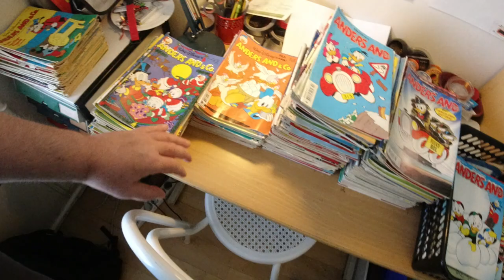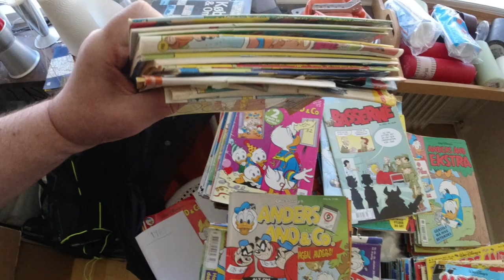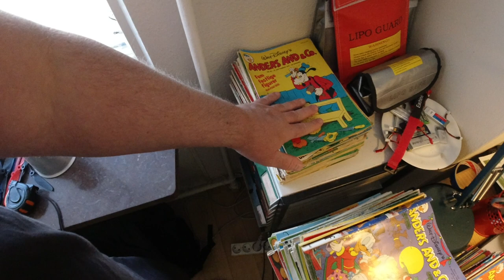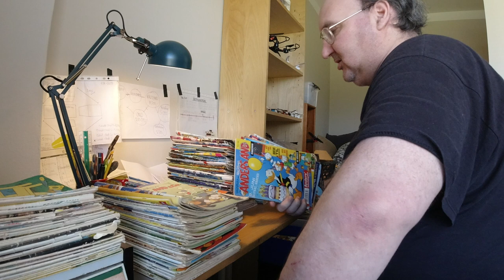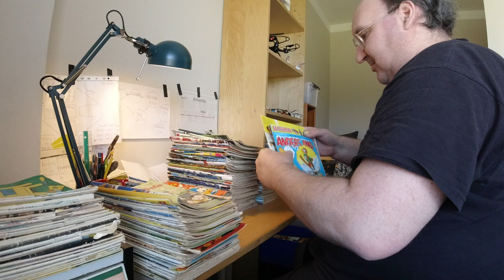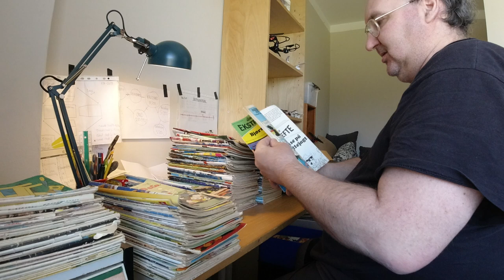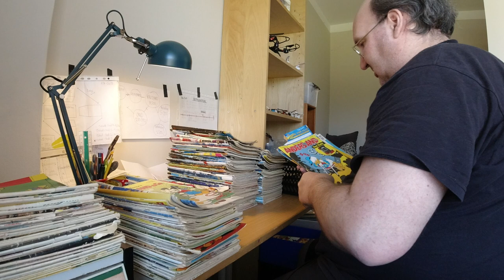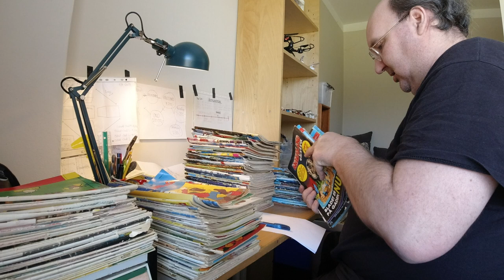MongoTV_6248 - MIN ANDERS AND BLAD SAMLING - Del 107 - Købt 2 Papkasser Ander And 300 Kroner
DEL 107 - God ONSDAG. En meget flot ny lang varm sommerdag med sol er startet igen. Det har været nogle meget flotte dage i Danmark, de sidste mange dage. Rart oven på de mange grå og triste dage i maj måned, hvor kom meget regn. Det bliver en meget lang sommer år 2021, hvis det her fortsætter, der kan jo være sol og varm helt ind i september måned. Jeg vil gerne få ordnet mere med de gamle Anders And blade, men jeg er gået træt i det, er træt og varm. Klokken den er kun lidt over 11 nu. Jeg vil oplade mit DJI Osmo Action videokamera, og tage en pause, og læse et par Anders And blade.